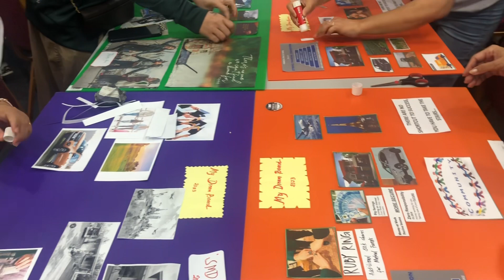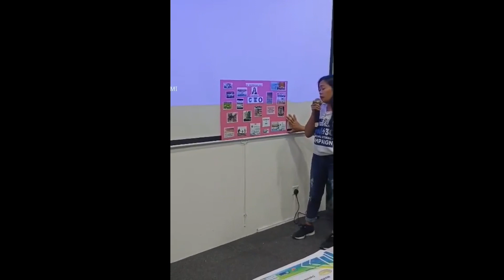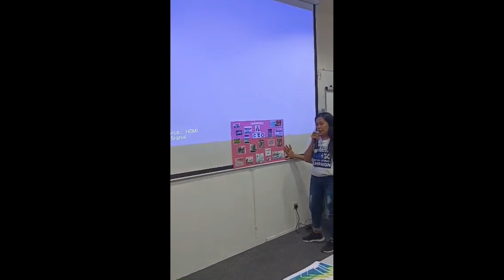DREAMBOARD MAKING 2023